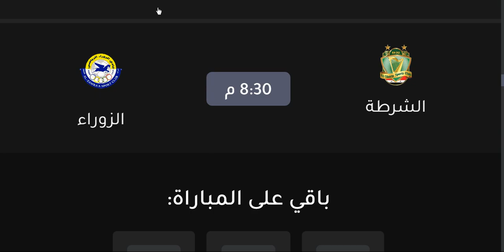موعد مباراة الشرطة و الزوراء في الدوري العراقي الجولة 36 والقنوات الناقلة والمعلق - الزوراء و الشرطة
موعد مباراة الشرطة والزوراء القادمة التوقيت والقنوات الناقلة في الدوري العراقي الممتاز
 موعد مباراة الزوراء والشرطة القادمة وتتويج نادي الشرطة بلقب الدوري القادمة وتتويج نادي الشرطة القادمة وتتويج نادي الشرطة بلقب الدوري بلقب الدوري اليوم اليوم
مباريات القوة الجوية دوري الأبطال
مباريات القوة الجوية في آسيا
لعبه القوة الجوية اليوم
لعبه القوة اليوم
مباراة القوة الجوية والجزيرة
مباراة القوة الجوية والشرطة القادمة وتتويج نادي الشرطة بلقب الدوري القادمة وتتويج نادي الشرطة القادمة وتتويج نادي الشرطة بلقب الدوري بلقب الدوري العراقي
مباراة القوة الجوية الشرطة القادمة وتتويج نادي الشرطة بلقب الدوري القادمة وتتويج نادي الشرطة القادمة وتتويج نادي الشرطة بلقب الدوري بلقب الدوري الجولة 27

الشرطة_الزوراء القادمة وتتويج نادي الشرطة بلقب الدوري القادمة وتتويج نادي الشرطة القادمة وتتويج نادي الشرطة بلقب الدوري بلقب الدوري
موعد مباراة نفط الوسط القادمة
لعبة نفط الوسط القادمة
موعد مباراة القاسم القادمة
لعبة القاسم القادمة
موعد مباراة الديوانية القادمة
لعبة الديوانية القادمة
موعد مباراة زاخو القادمة
لعبة زاخو القادمة
موعد مباراة الطلبة القادمة
لعبة الطلبة القادمة
موعد مباراة بغداد القادمة
لعبة بغداد القادمة
مباريات الدوري العراقي القادمة
موعد مباراة النجف القادمة
لعبة النجف القادمة
موعد مباراة اربيل القادمة
موعد لعبة اربيل القادمة
موعد مباراة نفط البصرة القادمة
موعد لعبة نفط البصرة القادمة
موعد مباراة الكهرباء القادمة
موعد لعبة الكهرباء القادمة
موعد مباراة الميناء القادمة
موعد لعبة الميناء القادمة
موعد مباراه نفط ميسان القادمة
موعد لعبة نفط ميسان القادمة
موعد لعبة الزوراء والقوة الجوية القادمة
موعد لعبة الشرطة القادمة وتتويج نادي الشرطة بلقب الدوري القادمة وتتويج نادي الشرطة القادمة وتتويج نادي الشرطة بلقب الدوري بلقب الدوري والزوراء القادمة
موعد لعبة القوة الجوية والشرطة القادمة وتتويج نادي الشرطة بلقب الدوري القادمة وتتويج نادي الشرطة القادمة وتتويج نادي الشرطة بلقب الدوري بلقب الدوري القادمة
موعد مباراة سامراء القادمة
موعد لعبة سامراء القادمة
موعد مباراة نوروز القادمة
موعد لعبة نوروز القادمة
موعد مباراة الصناعة القادمة
موعد لعبة الصناعة القادمة
موعد مباراة نفط الجنوب القادمة
موعد لعبة نفط الجنوب القادمة
اخبار الشرطة القادمة وتتويج نادي الشرطة بلقب الدوري القادمة وتتويج نادي الشرطة القادمة وتتويج نادي الشرطة بلقب الدوري بلقب الدوري اليوم فى الدورى العراقي
الشرطة القادمة وتتويج نادي الشرطة بلقب الدوري القادمة وتوير نادي الشرطة القادمة وتتوير نادي الشرطة بلقب الدوري بلقب الدوري اليوم فى الدورى العراقي
مباراة الشرطة القادمة وتتوير نادي الشرطة بلقب الدوري القادمة وتتوير نادي الشرطة القادمة وتتوير نادي الشرطة بلقب الدوري بلقب الدوري القادمة
مباراة القوة الجوية القادمة
مباراة الزوراء اليوم
نتائج مباريات الدوري العراقي
موعد مباراة الشرطة والزوراء اليوم في الجولة(36)التوقيت والقنوات الناقلة والمعلق